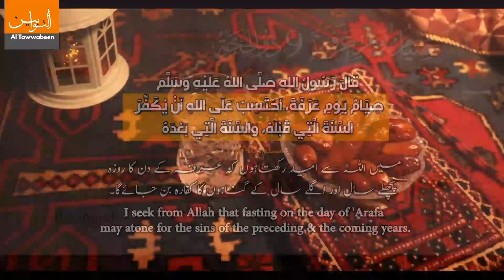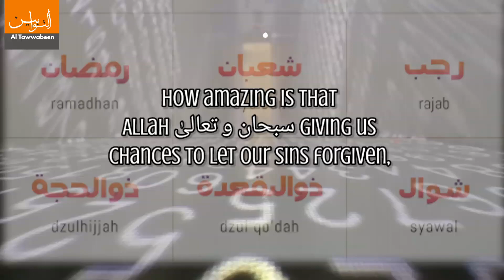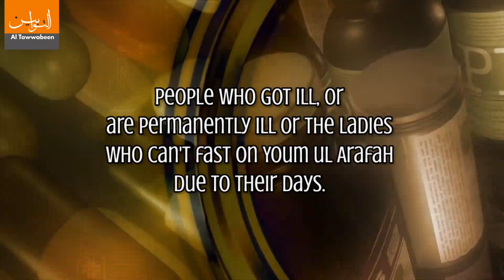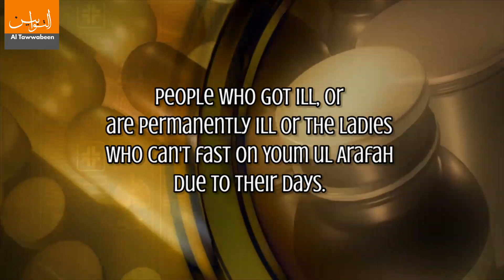Dhulhijjah Reminder Series┊Episode 4 | Youm ul Arafah - عرفہ کا دن | Fast of Ashoora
The Race is on! Do your best to win this race of good deeds, In Shaa Allah.

The Best Days of the Year , The first 10 Days of Dhulhijjah [Ashra e Dhulhijjah] are here.
So here are the reminder series for all of us to get benefit and get motivated to do our best in these days & please Allah سبحان و تعالیٰ In Shaa Allah.